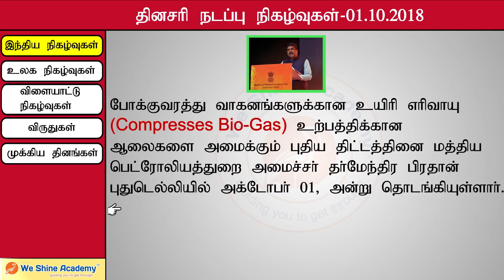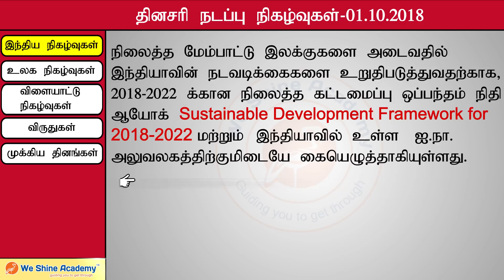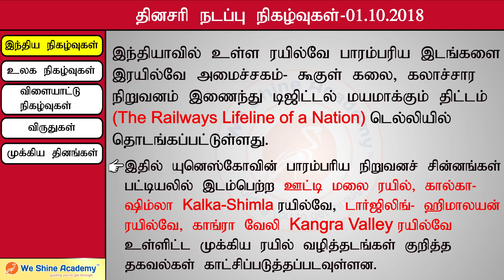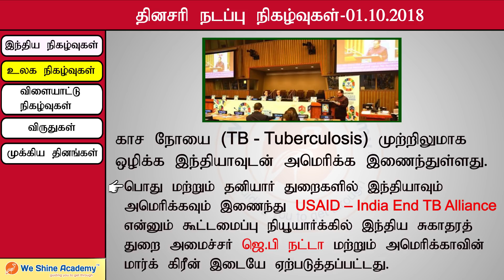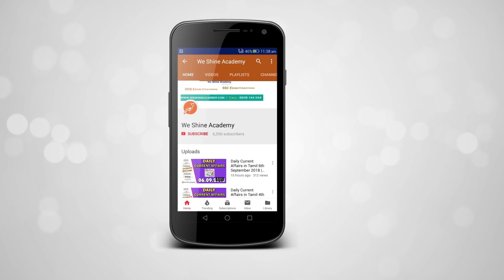Daily Current Affairs in Tamil 1st October 2018 | TNPSC, RRB, SSC | We Shine Academy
We Shine Academy Watch Daily Current Affairs in Tamil 1st October 2018 , from the Experts of Best TNPSC Coaching Centre in Chennai.